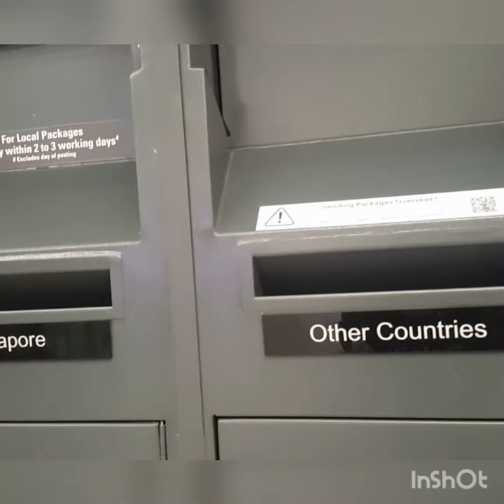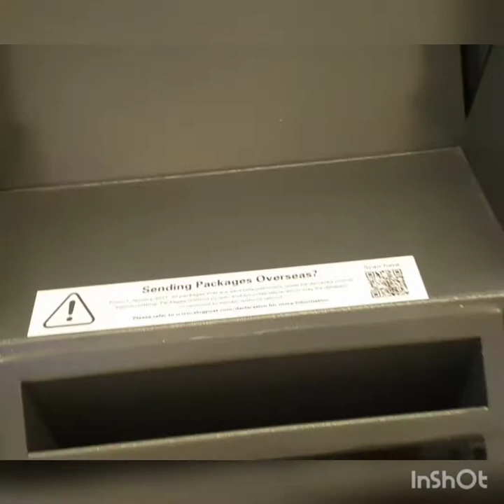sending letter@SG post office